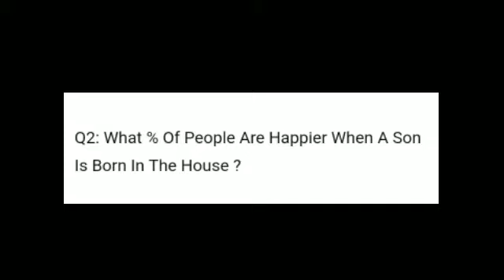Flipkart Ladies Vs Gentlemen Quiz Answers | 27 November 2020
Ladies vs Gentlemen is an opinion poll based show where India's favourite opinion makers go head to head against each other on some of the most debated questions about men vs women. The show will also give a chance to India to play along and win exciting prizes.

Question 1:-

Question 2:-

Question 3:-

Topics Covered :-

ladies vs gentlemen flipkart today answer
ladies vs gentlemen today answer
today ladies vs gentlemen answer
flipkart ladies vs gentlemen 27 november
flipkart quiz

flipkart contest
flipkart
quiz
contest